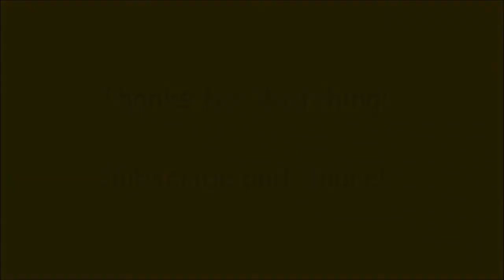HIGH ROLLER GASSER 1939 Chevy 409 Gasser Coupe Drag Car Dreamgoatinc Hotrods Customs and Classics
Where the cars do the talking! Dreamgoatinc Chevrolet Chevy Pontiac Olds Oldsmobile Buick 1970 Chevelle GTO The Judge SS RS Z28 LS1 LS2 Camaro Monte Carlo Big Block Blown Pro Street Muscle Car Muscle Thanks for Watching! Where the cars do the talking! Dreamgoatinc Chevrolet Chevy Pontiac Olds Oldsmobile Buick 1970 Chevelle GTO The Judge SS RS Z28 LS1 LS2 Camaro Monte Carlo Big Block Blown Pro Street Muscle Car Muscle Cars Gassers Rat Rods Barn Finds 442 Malibu Street Rod Hot Rod Horsepower Cars Trucks Chevy II Nova Cutlass G-Body Grand national Corvette 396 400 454 V8 Exhaust Race Drag Custom Customs C3 C4 C5 C6 Z01 Burnouts Funny Cars Nostalgia 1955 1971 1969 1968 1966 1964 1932 Lot Find Field Find General Motors PMD Catalina Tri Five Shoebox Challenger Mopar DGTV Dreamgoat Thanks...DGTV Gorgeous Fast Nostalgia Fast Cool Sick Beautiful Super Sport Nice Super Awesome Amazing Wicked Ride Cars Cars Gassers Rat Rods Barn Finds 442 Malibu Street Rod Hot Rod Horsepower Cars Trucks Chevy II Nova Cutlass G-Body Grand national Corvette 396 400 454 V8 Exhaust Race Drag Custom Customs C3 C4 C5 C6 Z01 Burnouts Funny Cars Nostalgia 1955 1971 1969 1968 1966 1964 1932 Lot Find Field Find General Motors PMD Catalina Tri Five Shoebox Challenger Mopar DGTV Dreamgoat Thanks...DGTV